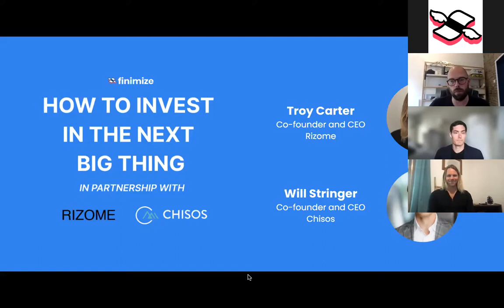Chisos Finimize Webinar Aug. 11, 2021